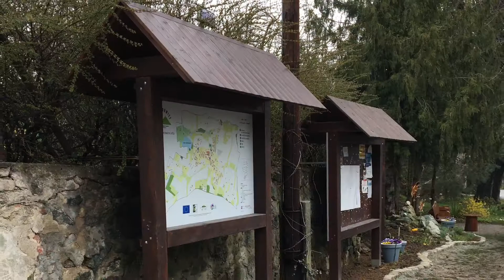Sulistrowice film rewitalizacja ryneczku 2021